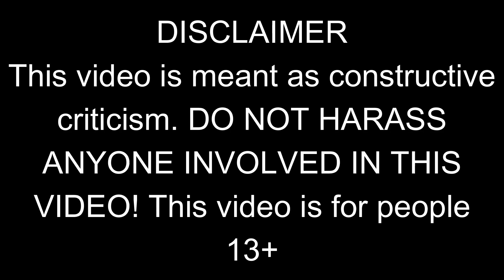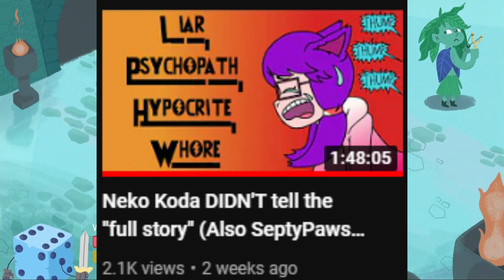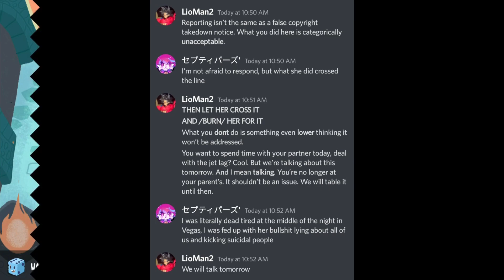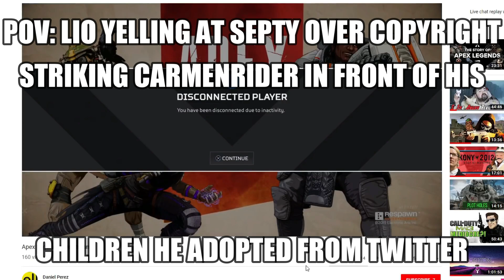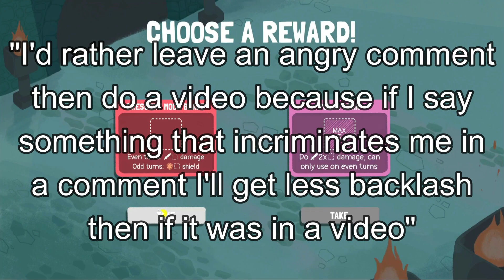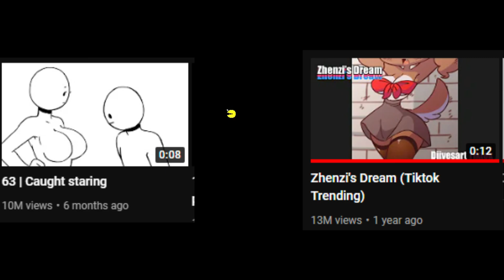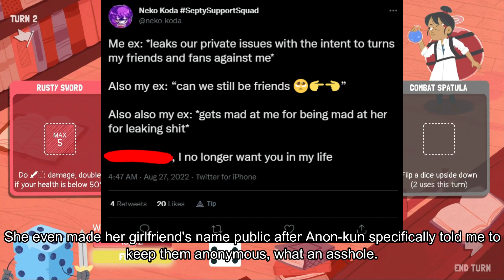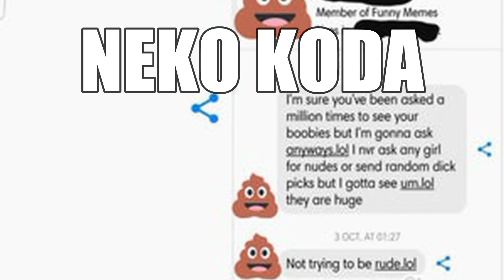Kirito the Hedgehog's uninformed take on the SeptyPaws drama (+MAJOR UPDATE!)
So guys, we did it.
Discord not linked for the time being due to recent events